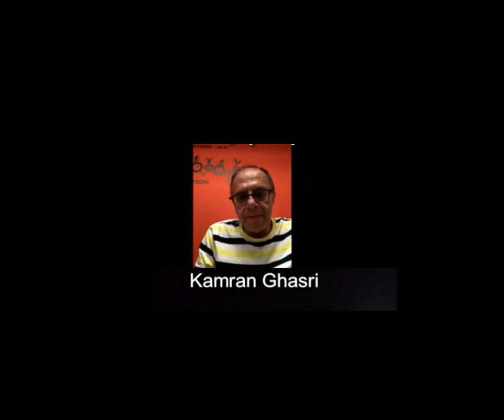10 23 20 1Heart